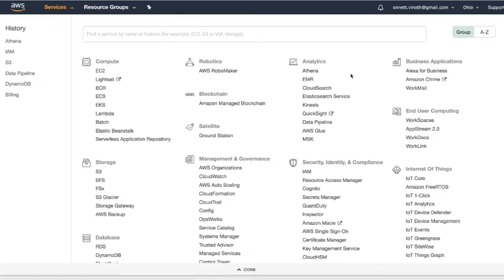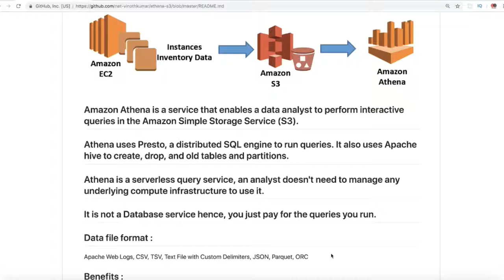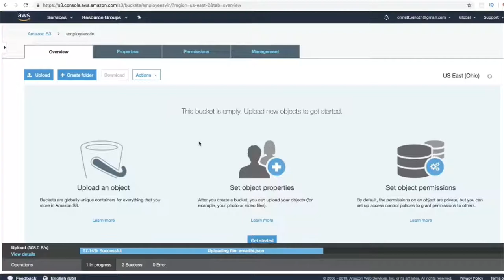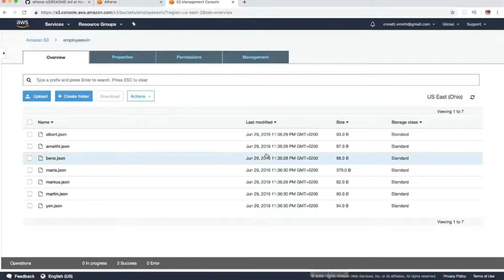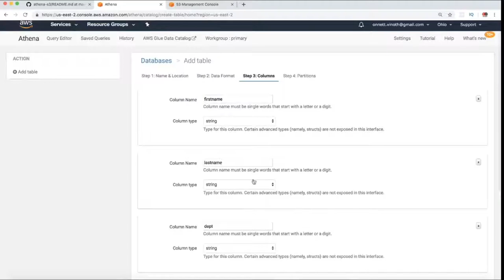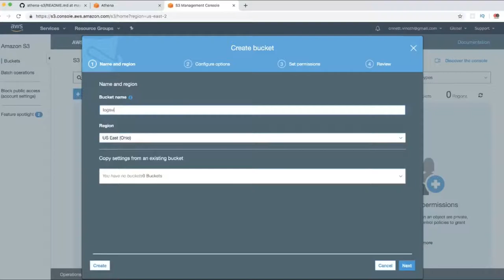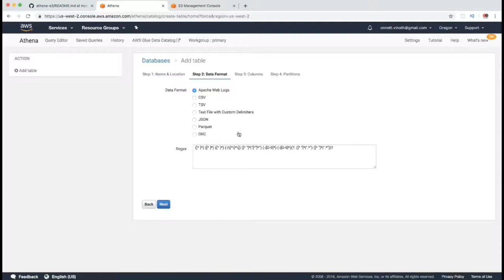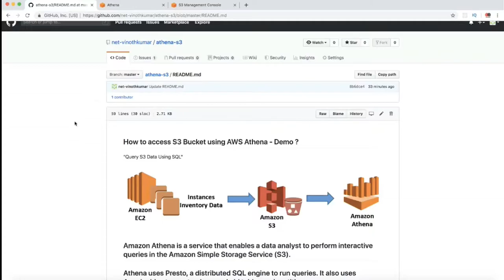TAMIL AWS ATHENA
to get notifications. TAMIL AWS ATHENA

Amazon Athena is an interactive query service that makes it easy to analyze data directly in Amazon Simple Storage Service (Amazon S3) using standard SQL. With a few actions in the AWS Management Console, you can point Athena at your data stored in Amazon S3 and begin using standard SQL to run ad-hoc queries and get results in seconds.

Athena is serverless, so there is no infrastructure to set up or manage, and you pay only for the queries you run. Athena scales automatically—executing queries in parallel—so results are fast, even with large datasets and complex queries.

When should I use Athena?
Athena helps you analyze unstructured, semi-structured, and structured data stored in Amazon S3. Examples include CSV, JSON, or columnar data formats such as Apache Parquet and Apache ORC. You can use Athena to run ad-hoc queries using ANSI SQL, without the need to aggregate or load the data into Athena.

Athena integrates with Amazon QuickSight for easy data visualization. You can use Athena to generate reports or to explore data with business intelligence tools or SQL clients connected with a JDBC or an ODBC driver.

Athena integrates with the AWS Glue Data Catalog, which offers a persistent metadata store for your data in Amazon S3. This allows you to create tables and query data in Athena based on a central metadata store available throughout your AWS account and integrated with the ETL and data discovery features of AWS Glue.

Amazon Athena is a service that enables a data analyst to perform interactive queries in the Amazon Simple Storage Service (S3).
Athena uses Presto, a distributed SQL engine to run queries. It also uses Apache hive to create, drop, and old tables and partitions.
Athena is a serverless query service, an analyst doesn't need to manage any underlying compute infrastructure to use it.
It is not a Database service hence, you just pay for the queries you run.